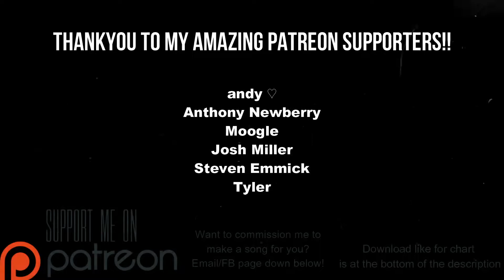Relentless Flood - Come Home Drums Chart (Phase Shift Custom)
Link to chart (Works on Rock Band 3 and Clone Hero PTB aswell as normal pro drum charts)